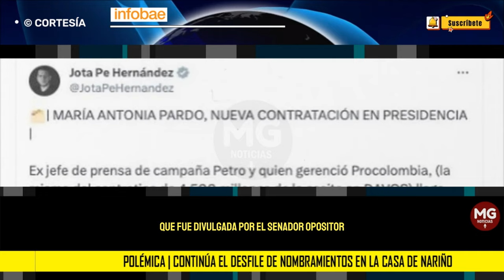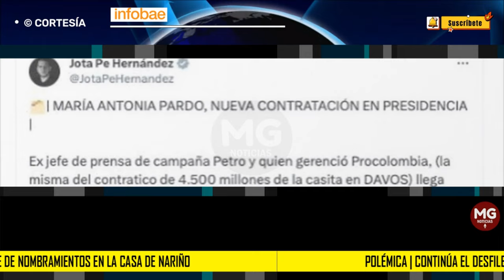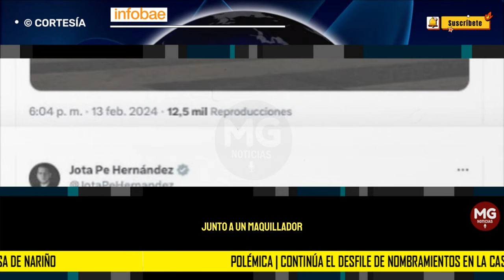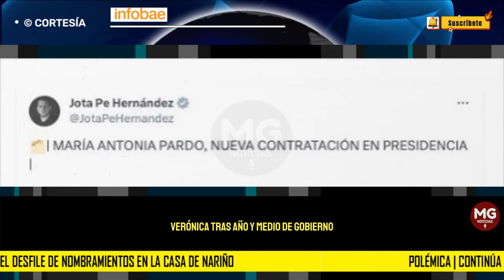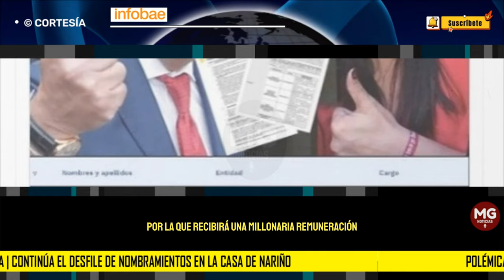POLÉMICA 🔴 CONTINÚA EL DESFILE DE CONTRATOS EN LA CASA DE NARIÑO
Gustavo Petro contrató como asesora en presidencia a Nany Pardo tras millonario alquiler de Casa Colombia en Davos
La exesposa del representante a la Cámara Agmeth Escaf ha acompañado al presidente desde la campaña a la Casa de Nariño
INFOBAE